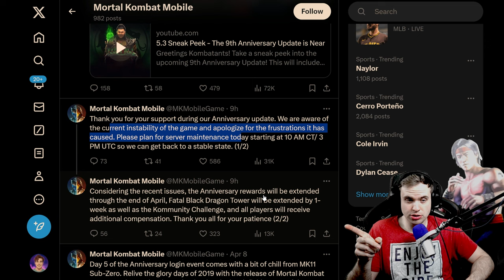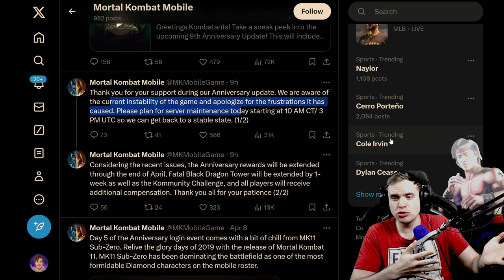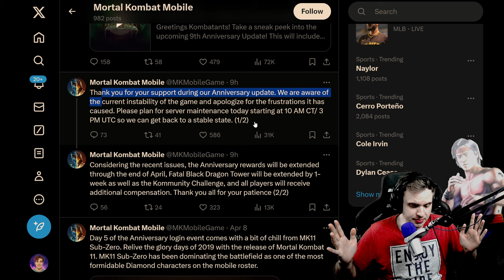MK Mobile Devs FINALLY Talked About Server Issues. Is MK Mobile Fixed Now?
Developers finally addressed connection issues in Mortal Kombat Mobile, is there hope? Is MKX Mobile finally getting fixed, no more bugs and glitches?

Get the cheapest souls in MK Mobile, HappyGamer is having the biggest sale ever!
Get souls on your IOS or Android account from a trusted company that supported this channel for many years!

Open packs, suggest teams, enter MK Mobile giveaway code for coins is 'mkfixed'.